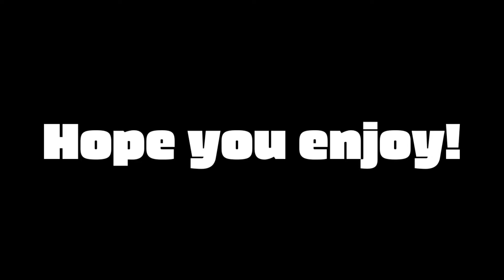I HAVE RETURNED TO A CLASSIC! | Paper.io 2 Teams Mode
Returning to Paper.io 2 and jumping straight back into my favorite game mode, Teams!